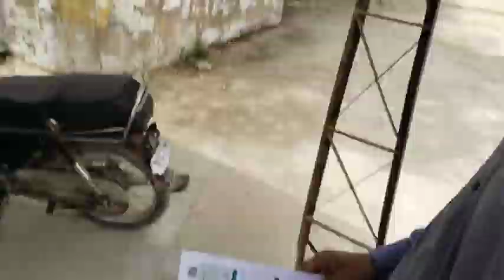Alhamdulillah Chote bhai ka admission ho gaya 😂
Jin Bowlers Ne Puray Tournament Kisi Ko Hilne Nhe Dia, Unhi Ki Team Se Final Parh Gaya 😮 | Adeel Vlogs

Sab Ki Pareshani Khtam Cutter Brush K Kamal | Mukkalaf Rajput

New ghar main pali Barish I Mahmano ki Amad I my busy day routine I pakistani family vlogs | Happy Joint Family

Frankie Aquarium ki Fish kha jayegi | Mudassar Saddique

Next trip ki shopping shoro😍 | byroad plan cancel hogaya kiun?☹️ | Maaz Safder World

JOJI is Back 🔥🔥🔥 | Adeel Vlogs

She won 10,000 rupees | Finally api wapis agai | Rabia Faisal | Sistrology

GHAR WALO KO SURPRISE DIYA ♥️ | Gifts Py Sab Ka Attack 😅 | Sab Sy Khidmat Kerwai 😂 | Sistrology

Pool Ko Balloons 🎈 Se Bhar Diya 😳🥳 | Zain Ul Abadin

First Day In New Haweili Kon Shift Hua ..🤔? | Saqlain Ali

Barish Aur Breakfast recipe 😋 | Kiya Mein Ne Theek Bana di ?😄 | Husnain Rajput official

Our old horror home tour 🥺😱 || Ap k b Anso a jaye gy 😭 || must watch || Chota Ali vlogs

NADIR ALI PODCAST FEATURING AMNA MALIK !! | Nadir Ali

American village life dekhne aagae cycle per 🇺🇸🚲 | Mustafa Hanif

Aj Apny Horse Ko Bhr Le Aiy😍 | Shehr Main Dihat

PAKOLA MILK SHAKE Ice Pakola Juice | Refreshing Street Drink Pakola Doodh Soda | Village Food Secret

Farm House Mey Bohat Sy Piegons Chor Diye 😘 | Inzi Or Ibrahim

LIVING IN VILLAGE FOR 24 HOURS | Zalmi

EMOTIONAL GOOD BYE 🥹 | DuckyBhai & Aroob K Sath Dinner 😍 | Last Day In UAE 😅 | Sistrology

Basil ko new house dikha diya😍 | Konsa kiska room hoga final😅 | Maaz Safder World

Birthday🎂Party🎉Our Baby Happy | Mukkalaf Rajput

Finally hamary 1 Million subscribers complete ho gay😍|| Love you all😘🎉 | Shaz Safder World

WORLD'S BIGGEST WATER PARK 😍 | Water Slide Mai Phans Gai 😅 | Kisi Ko Swimming Ni Ati 🏊🏻 | Sistrology

Aroob Water Park Mein Behosh Ho Gai 😱 | Scariest Water Slide Le Li 😍 | Ducky Bhai

Online Business without Investment | Mubashir Saddique | Village Food Secrets

New Ghar main aj Tariq shb nay dea surprise gift I new ghar main hmra first day I | Happy Joint Family

ALLAH Ne Bacha Liya 😍 Rickshaw accident 😭 | Zohaib Pendu

Day out with old friends😍 | nikkah ki treat❤️ | Maaz Safder World

Hum Ny Apna Black Horse le Liya😍 | Shehr Main Dihat

All time best hairstyle by Mom🥰✨ | Hassan Hameed

Ali ko chorail ny kat leya 😭 || mini zoo shift kr deya ghr me || Chota Ali vlogs

Hamare Batair ki Ankhon ko kya ho gaya | Mudassar Saddique

I Ordered The Biggest Pizza Ever 😍 | ANONYMOUS VLOGS

Mein Kahan Gaya Tha ? 🤔 | Zain Ul Abadin

Dost ka ghar jungle ke pas 😳🏡 Home tour to banta hai phir 😍 | Mustafa Hanif

Big Problem Our House is Solved 🏠 | Mukkalaf Rajput

Raja Or Ducks K Babies Ah Gy ❤️ | Inzi Or Ibrahim

Kabootar Pakar Liye 😍 Dawood Sabir Vlogs | Dawood Sabir Vlogs

Selabi Rely main Hamra Ghar Dob gea 🥹I kabe socha ni tha asa be ho ga I harma mud house dob gea | Happy Joint Family

Ghar se bahar nikl gaya khud😂 | Basil ki supra car😍 | Maaz Safder World

New Grass For Lawn 🥰 | Saqlain Ali

Your Quaris:-

vlog video
vlogger bird
vlog background music
vlog music
blogger
vlogs new
vlogs video
vlogs korean
vlogs rabeeca khan
vlogs sourav joshi
vlogs
vlogs pakistani
vlogs sistrology
vlogs by aina
vlogs for all
vlogs zulqarnain
vlogs new
vlogs parody
vlogs korean
vlogs ducky bhai
vlogging
vlogging hyderabad pakistan
vloging
trending vlogs
daily vlogs parody reaction
daily vlogs with afzal
daily vlogs hd
daily vlogs pk
daily vlog
daily vloggers
daily vlog mampi 's prasad
daily vlog channel
daily vloggers parody reply
family vlogs
sourav joshi vlogs
funny vlogs
Zohaib Pendu vlogs
Zain Ul Abadin vlogs
Maaz Safder World vlogs
VeLLa MunDa vlogs
Mudassar Saddique vlogs
Mustafa Hanif vlogs
Happy joint family vlogs
Saqlain Ali vlogs